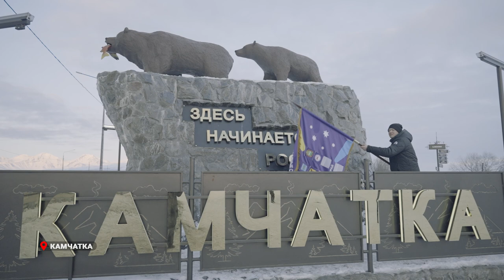Камчатка приняла флаг первых зимних международных спортивных игр «Дети Приморья»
Камчатка приняла флаг первых зимних международных спортивных игр «Дети Приморья». По окончании официальной части церемонии участников и зрителей ждали мастер-классы по катанию на горных лыжах и сноубордах. Отметим, эстафета флага первых зимних международных спортивных игр «Дети Приморья» продолжается. Она уже перешагнула «экватор», побывав в семи субъектах Дальнего Востока и трех приморских городах.